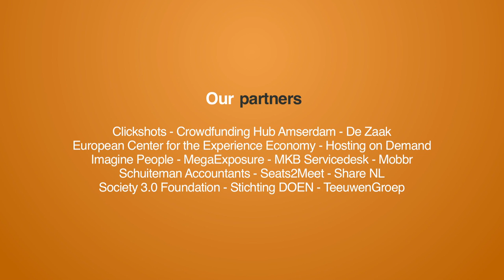Crowd Expedition talks to Steve Jennings at the Crowdsourcing Week Europe 2014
The Crowd Expedition team visits the Crowdsourcing Week Europe 2014 in Copenhagen. Sebastiaan ter Burg interviews Steve Jennings about data and privacy issues and the importance of trust in the new economy. "The technology is only an enabler, that's it."

"We have to accept that our data needs to be used to deliver value. Quantified self is going to revolutionize a number of industries. But we have to be able to trust those companies with our data."